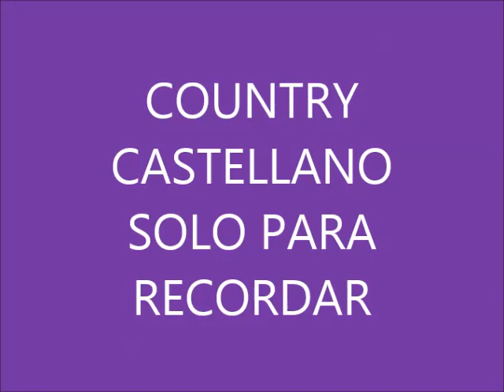! *** Castellano solo para recordar *** !